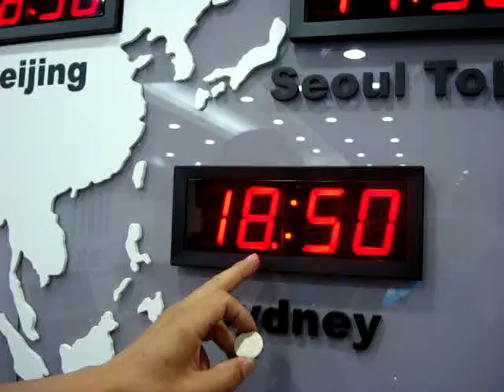서울중앙지검 섬머타임 해제 설정법